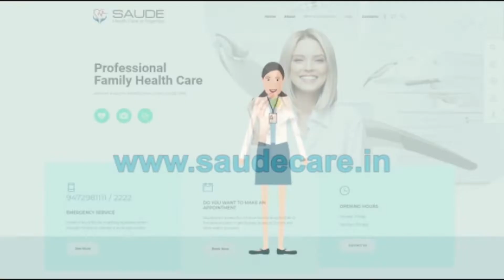EPISODE-7: सुनिये और देखिये कमल जी के अनोखी तबला वादन की काला को